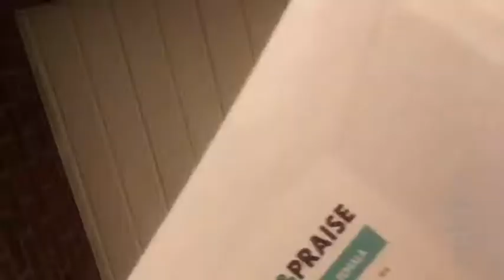•VLOG 5• (just kind of random)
Oof,, Snake warning!!!